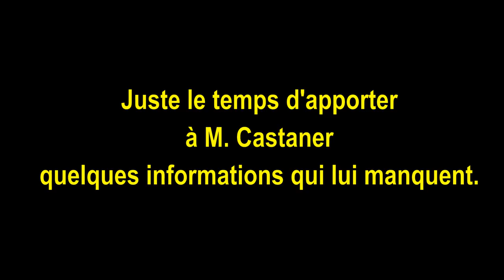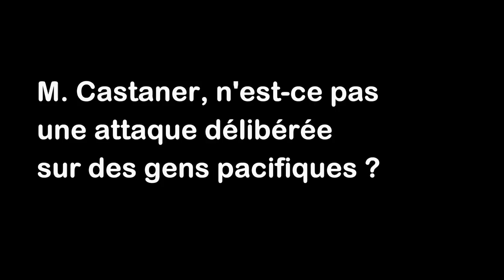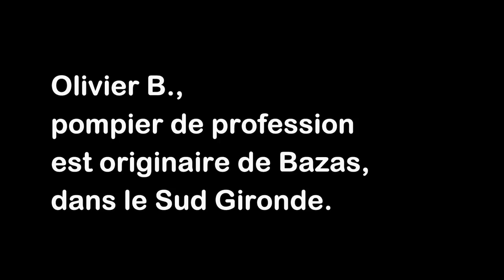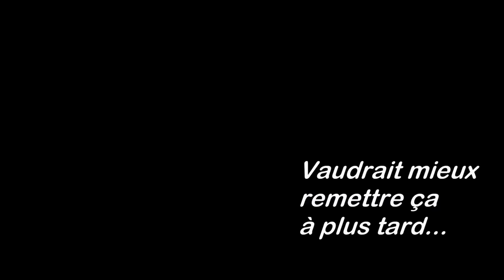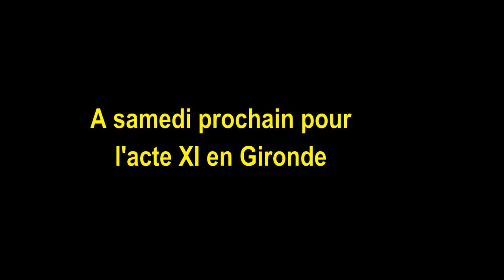Retour sur la violence gratuite envers Olivier B. Gilet Jaune Bordeaux France Samedi 12 janvier 2019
14/01/2019 « Je ne connais aucun policier, aucun gendarme qui ait attaqué des Gilets jaunes » Christophe Castaner sur TV Carcassonne.

Informations complémentaires à l’attention de Christophe Castaner, Ministre de l’Intérieur.
On peut comprendre que le Ministre des Forces de l’Intérieur ne puisse connaître tous les policiers et tous les gendarmes. Voici en images, la contre-vérité filmée du côté Force de l’Intérieur puis du côté Gilets jaunes.
Si nos correspondants arrivent avec leurs petits moyens à démontrer ces gestes irresponsables mais coupables, nous ne doutons pas que l’Inspection Générale de la Police et le Ministère de la Justice sauront punir les responsables des blessures d’Olivier B.

Ce samedi 12 janvier 2019 (Acte 9) Olivier B, un sapeur-pompier volontaire de 47 ans défilait pacifiquement dans les rangs des Gilets jaunes. Il était venu avec son épouse lorsque les deux ont été séparés par des tirs de gaz lacrymogène. Olivier B. a été atteint au visage par un projectile lancé par la police dans une rue adjacente à la rue Sainte-Catherine. Sérieusement blessé à la tête (hémorragie cérébrale), il a été opéré et est plongé dans le coma. L'homme semblait mener une vie relativement discrète et se consacrait notamment à la formation de jeunes pompiers. Sa vie ne serait plus en danger à ce jour ; Olivier B. est sorti du coma.
Les images ne permettent pas de définir avec exactitude si c'est un projectil de flash-ball ou la grenade assourdissante qui a occasionné les blessures. La Préfecture de Gironde prétend que cette opération de police aurait été menée dans le secteur à la demande de l’Apple Store situé en bout de rue Sainte Catherine. La protection du pouvoir économique est supérieure à la protection des gens à priori en Macronnie…Sinon il n’y aurait plus de Sans Domiciles Fixes dans les rues de France.

Après cette mise en lumière, les images des Gilets jaunes sont tournées durant l'acte 10.